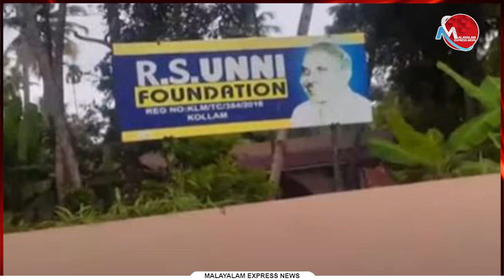മുൻമന്ത്രി ആർ എസ് ഉണ്ണിയുടെയുടെ സ്വത്ത് തട്ടിയെടുക്കാൻ എൻകെ പ്രേമചന്ദ്രന്റെ ശ്രമം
മുൻ മന്ത്രി ആർ എസ് ഉണ്ണിയുടെ  സ്വത്ത്  തട്ടിയെടുക്കാൻ  എൻ കെ പ്രേമചന്ദ്രന്റെ ശ്രമം ; പോലീസ് കേസെടുത്തു

Tag-Generator-Youtube-malayalam news-global